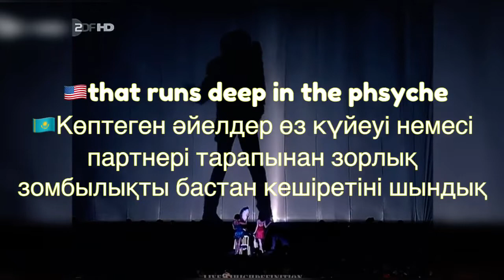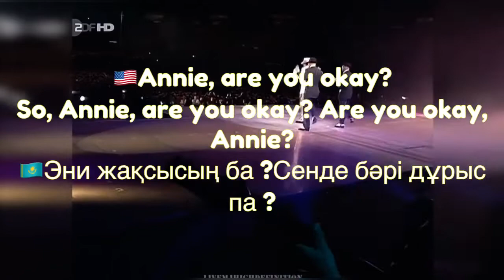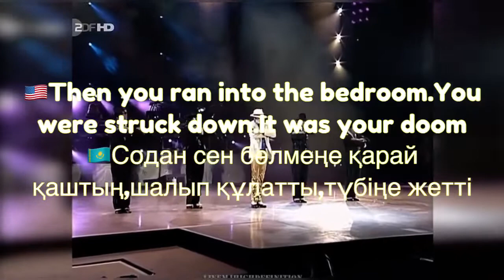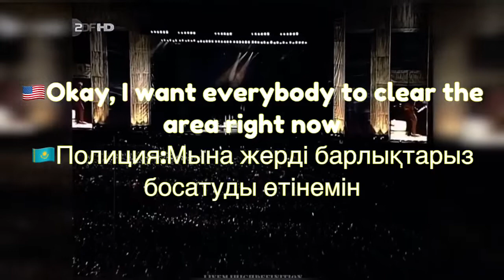Michael Jackson - Smooth criminal lyrics. Kazakh English subtitles .Майкл Джексон.қазақша 🇰🇿🇺🇸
It is one of many MJ songs that runs deep in the phsyche and touches on an old age problem of spousal or partner abuse...violence really. The lyrics are deep and powerful. It is a reality that many, many women experience physical abuse and violence from their partners. It becomes their "doom" on these "black days"...and yet so many don't tell anyone or seek help...hence the song prompting the question "Annie, are you OK? Will you tell us if you're OK" and makes reference to asking the "bloodstains on the carpets" and being "struck down" in another "crescendo" of violence...These violent crimes are carried out by "smooth criminals" because usually this violent abuse is followed by a barrage of apology and remorse...but in many cases it never stops and the cycle is repeated.

This theory that’s what I think and how I receive the meaning of this “smooth criminal “

So the “Criminal” - is her bf /partner/ husband.